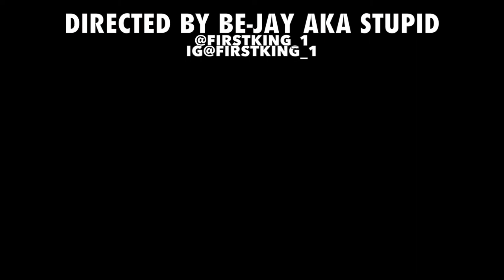DRIBBY DREY - LAY IT DOWN